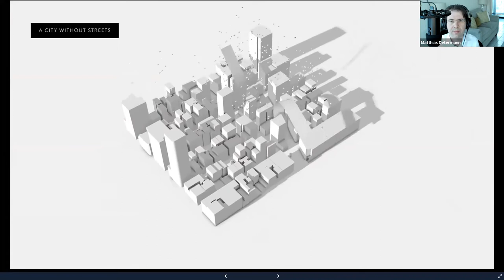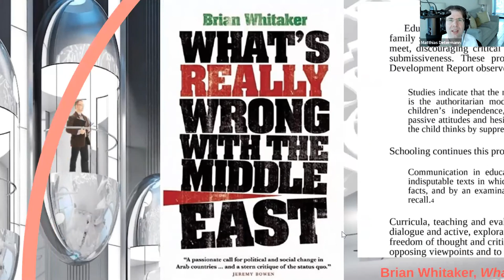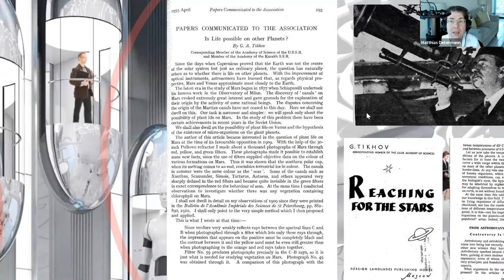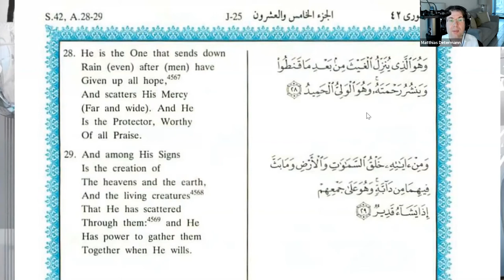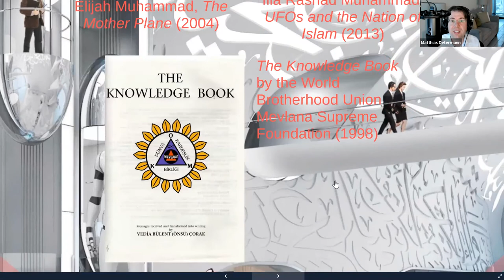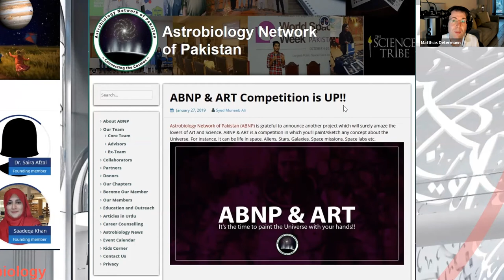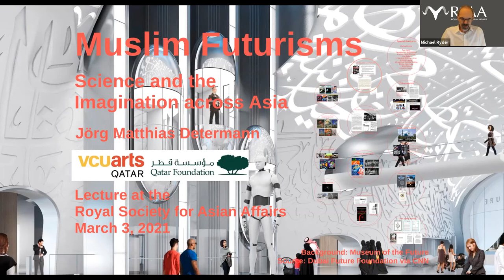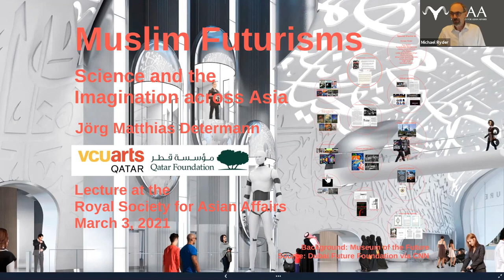Muslim Futurisms: Science and the Imagination Across Asia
A webinar from the Royal Society for Asian Affairs with Professor Matthias Determann